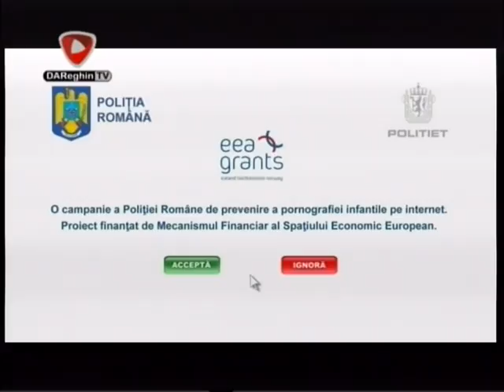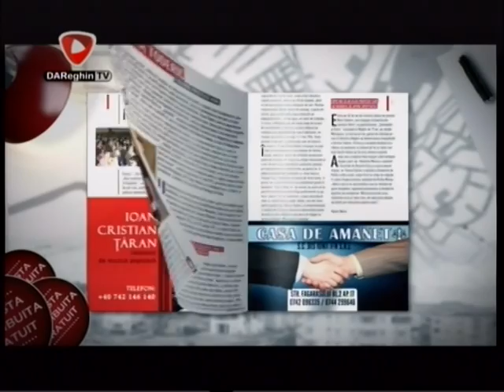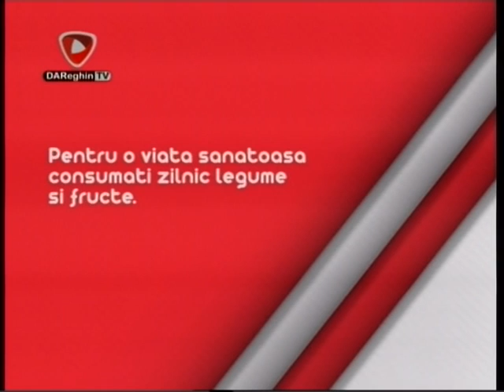PROFILAXIA LA COPII (2014 05 06)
Invitata: Oana Botescu